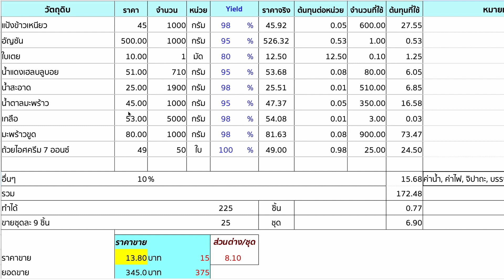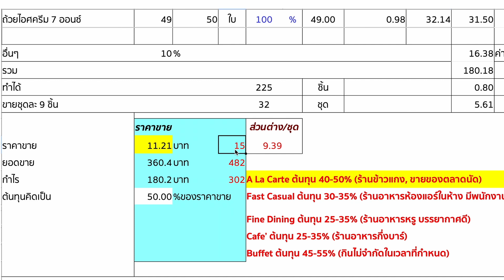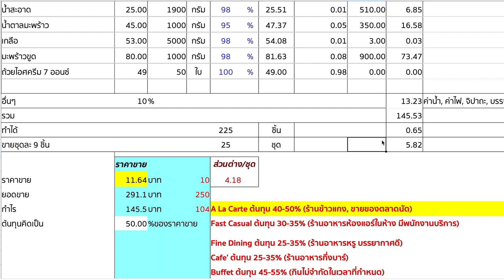Thai Dessert Coconut Ball สอนทำขนมต้ม มินิมอล ขาย พร้อมคำนวณต้นทุน | เชฟขวัญ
สอนทำขนมต้ม มินิมอล เพิ่มโอกาส เพิ่มยอดขาย สาวๆรักสุขภาพ พร้อมคำนวณต้นทุนครับ

แป้งสีแดง / Red Dough
แป้งข้าวเหนียว 200 กรัม / 200 g. Sticky Rice Flour
น้ำ    100  กรัม / 100 g.Water
น้ำแดง 80 กรัม / 80 g. Red Syrup

แป้งสีฟ้า / Blue Dough
น้ำ อัญชัน 180  กรัม / 180 Blue Pea Flower Juice

แป้งสีเขียว / Green Dough
น้ำใบเตย  180  กรัม / 180 g. Pandan Leave Juice

ไส้ / Filling
น้ำตาลปี๊บ  350 กรัม / 350 g. Coconut Palm Sugar
มะพร้าวขูด 500  กรัม / 500 g. Grated Coconut
น้ำ  50 กรัม / 50 g. Water

มะพร้าวคลุก
มะพร้าวขูด 400 กรัม / 400 g.  Grated Coconut
เกลือ 3/4 ช้อนชา / 3/4 tsp. Salt

1. กวนไส้ ตั้งกระทะ ใช้ไฟกลาง ใส่น้ำ 50 กรัมลงในกระทะ ตามด้วยน้ำตาลมะพร้าว 350 กรัม เคี่ยวจนน้ำตาลมะพร้าวละลายและเปลี่ยนสีเป็นสีเข้มขึ้น ใส่มะพร้าวขูด 500 กรัม ลงไป ผัดจนแห้งดี ตักขึ้น พักไว้ให้เย็น

2. เตรียมแป้งสีแดง ผสมน้ำ 100 กรัม กับ น้ำแดง 80 กรัม เทใส่แป้งข้าวเหนียว 200 กรัม นวดจนเข้ากันดี ใช้ฟิล์มถนอมอาหาร แรพปากอ่างผสม พักไว้

3.  เตรียมแป้งสีฟ้า เทน้ำอัญชัน 180 กรัมใส่แป้งข้าวเหนียว 200 กรัม นวดจนเข้ากันดี ใช้ฟิล์มถนอมอาหาร แรพปากอ่างผสม พักไว้

4.  เตรียมแป้งสีเขียว เทน้ำใบเตย 180 กรัมใส่แป้งข้าวเหนียว 200 กรัม นวดจนเข้ากันดี ใช้ฟิล์มถนอมอาหาร แรพปากอ่างผสม พักไว้

5. ตั้งซึ้ง นึ่งมะพร้าวขูด 400 กรัม 10 นาที นึ่งเสร็จ ใส่เหลือ 3/4 ช้อนชา คลุกเคล้าให้เข้ากันดี พักไว้

6. ปั้นไส้ เป็นลูกกลมๆ น้ำหนัก 3 กรัม ใส่ถาด พักไว้

7. ชั่งแป้ง 5 กรัม แผ่แบนๆ วางไส้ตรงกลาง ห่อแป้งให้มิด คลึงเป็นลูกกลมๆ เรียงใส่ถาด

8. ตั้งกระทะ ต้มน้ำ พอน้ำเดือด นำขนมต้มลงต้ม พอขนมต้มลอยขึ้น ให้ตักมาน็อคน้ำเย็น
พอเย็นตัวแล้ว ตักใส่กระชอนให้สะเด็ดน้ำ แล้วจึงนำไปคลุกกับมะพร้าวคลุกเกลือ

9. ใส่ถ้วยๆละ 9 ชิ้น พร้อมขาย